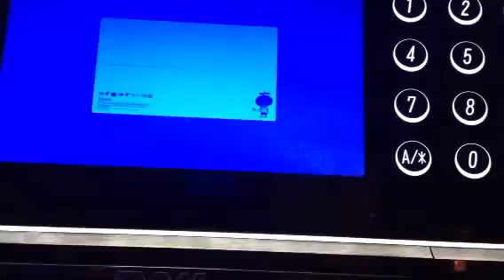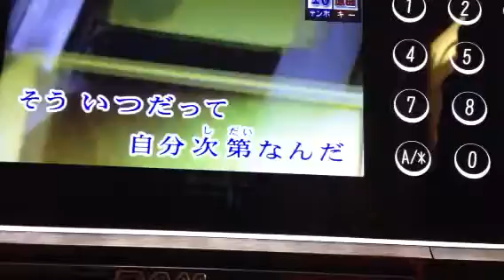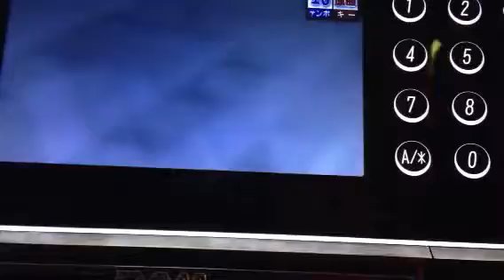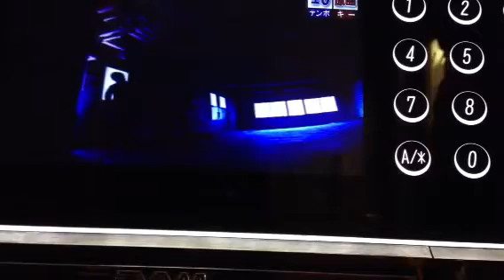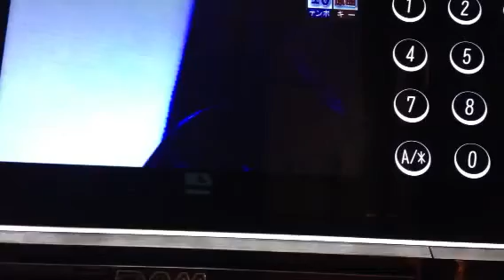ゆず 真夏の太陽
よかったらコメントしていって下さい^^